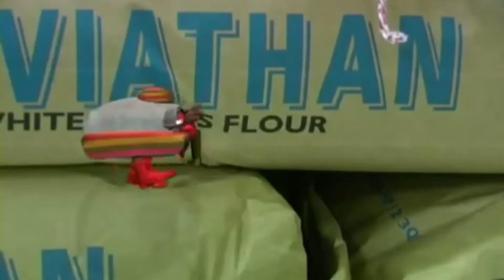The Adventures Of Chip Ice - Trailer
The Adventures Of Chip Ice is a mini series about a piece of flake ice that comes to life and helps protect the universe from the effects of heat. Our super hero's adventures can be found on our channel. Information on some of our ice machine installations there too.
Follow Ziegra UK on Twitter @ZiegraUK